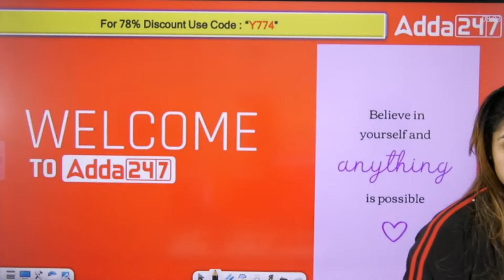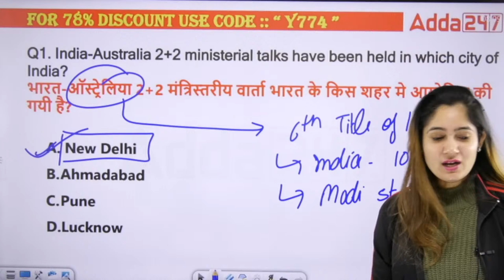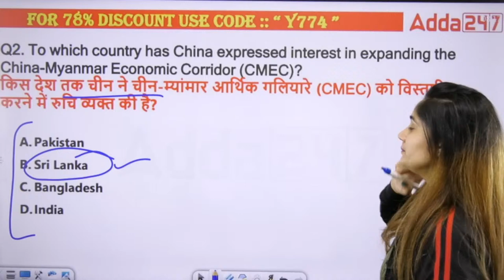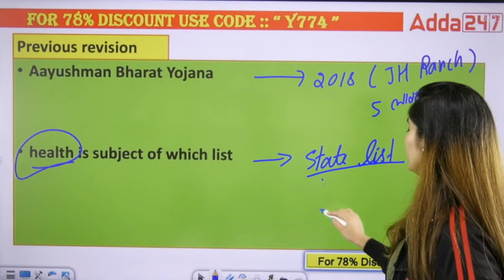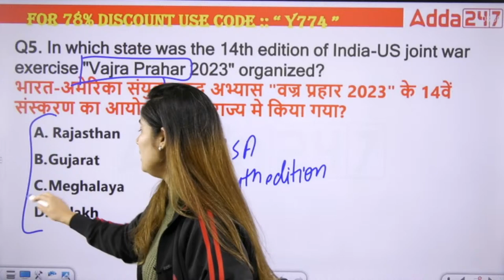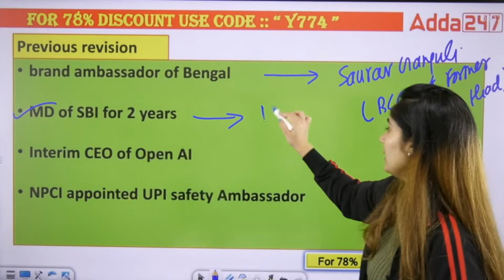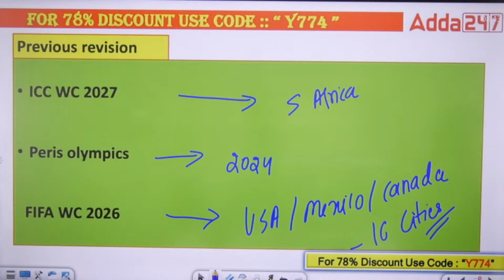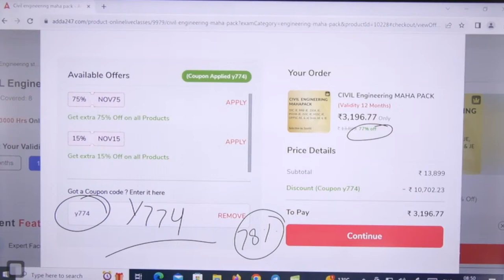24 November Current Affairs 2023 | Current Affairs Today | All Defence Exam Current Affairs 2023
November Current Affairs 2023 | Current Affairs Today | All Defence Exam Current Affairs 2023 | All Defence Exam Current Affairs 2023 | Daily Current Affairs | AFCAT, CDS, Agniveer, NDA, CISF, BSF HC Current Affairs In Today's Current Affairs Session we will discuss daily current affairs MCQ, Important Current Affairs for All Competitive Exams Preparation. Current General Awareness Session for Government Exams Preparation with GK Questions and Answers in Hindi and English.

Join Us for Defence Exams Preparation ( AIR FORCE, NAVY, COAST GUARD, BSF, CISF, CAPF, CDS, AFCAT, CRPF, ARMY )